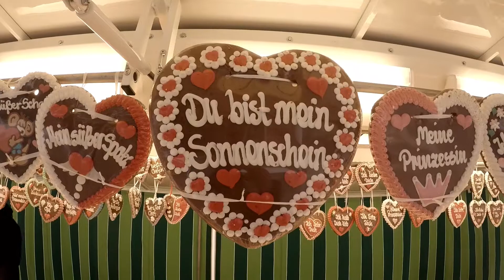Kirtag Deutschlandsberg, Austria 2018 | Traditional Public Market